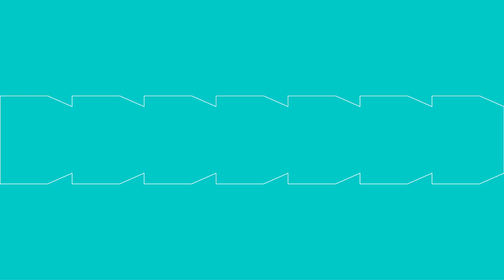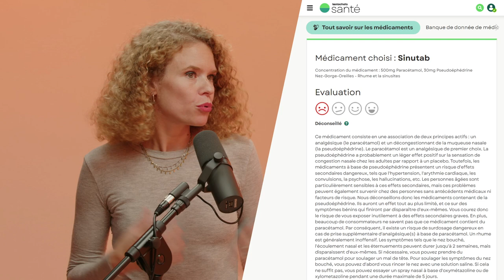Testachats réclame l'interdiction du Sinutab : “effets secondaires rares mais graves”